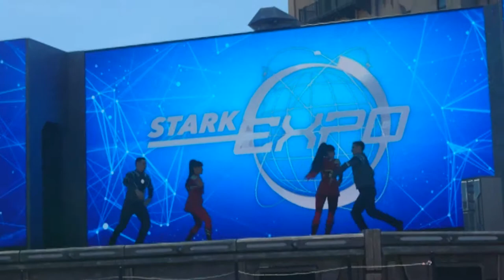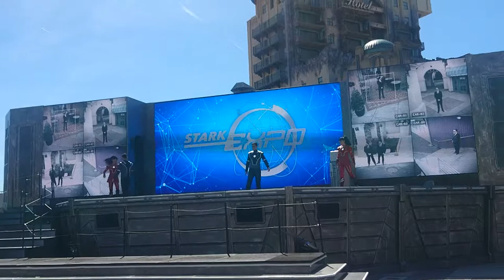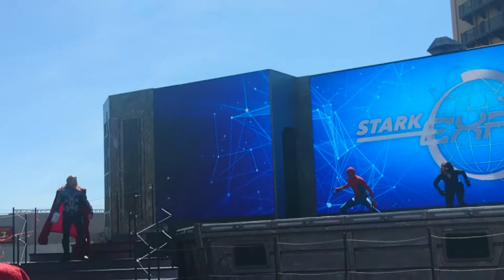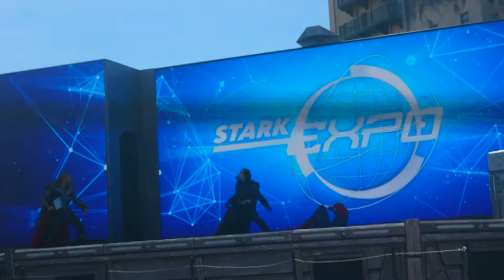SHOW STARK EXPO